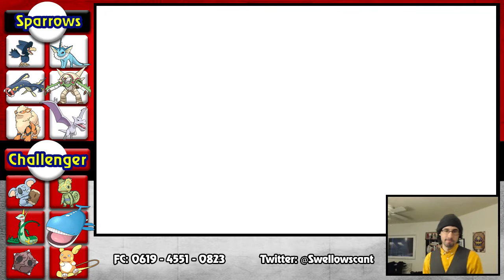Heimdall the Chesnaught Is Bulk | Pokemon Sun & Moon Doubles Battle #2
Today we're featuring a bulky Chesnaught on our Prankster Murkrow Doubles team. Spiky Shield time boyz and girlz!

Prankster Murkrow with Quash leads the team and is joined by Mega Aerodatcyl with Sky Drop, Arcanine, Eelektross, Vapereon, and one of my favorite starters: Heimdall the Chesnaught!

20 Likes total for this week and I'll share these sets!

This video is owned by SwellowsCan't, unless images/music specified in above description.